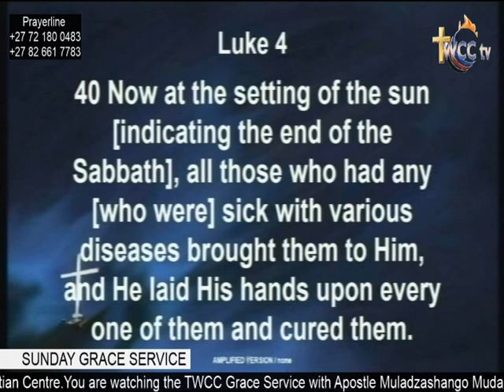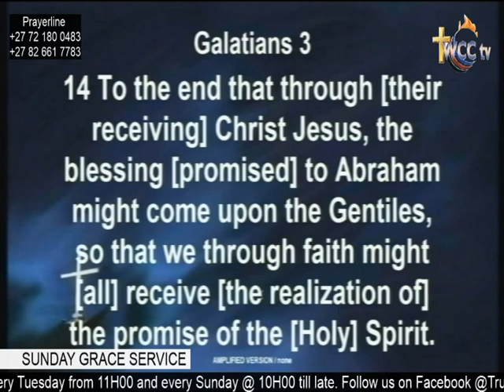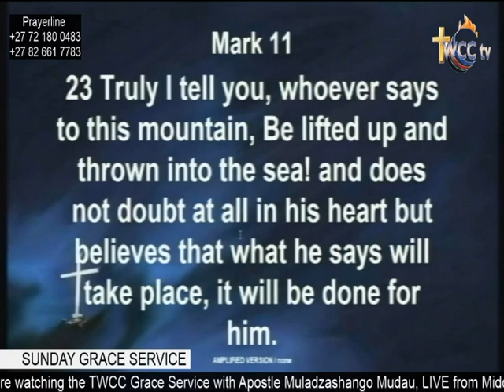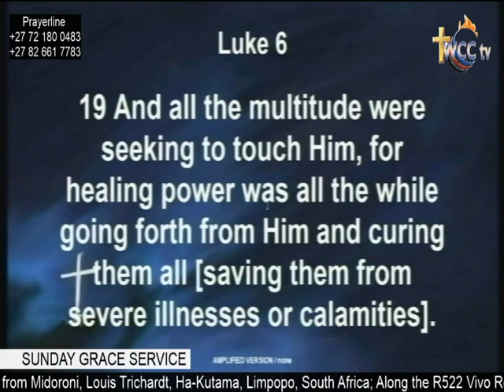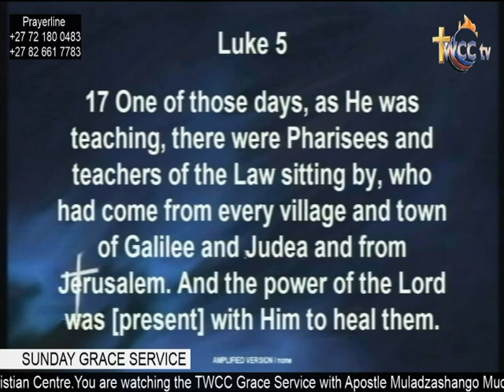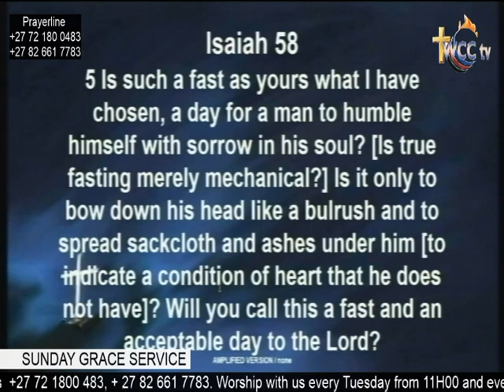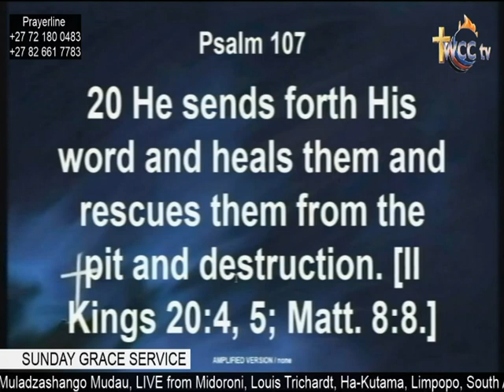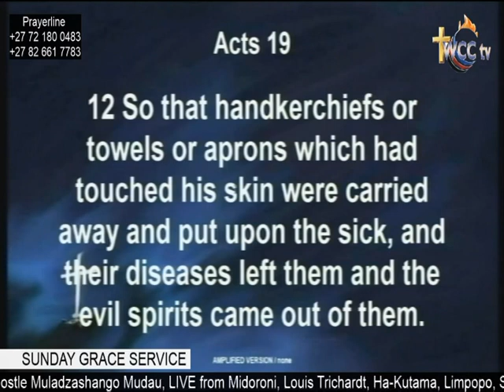HEALING|APOSTLE DR MULADZASHANGO MUDAU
HEALING COMPRISES OF SOUL, BODY AND SPIRIT